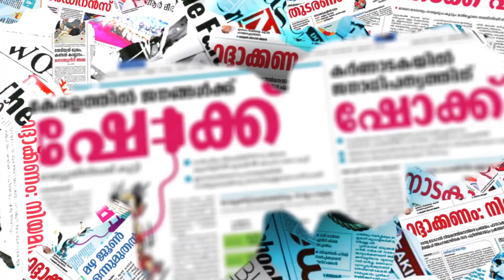പിന്മാറിയത് 3500 കോടി രൂപയുടെ നിക്ഷേപ പദ്ധതിയിൽ നിന്നും|SABU M JACOB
CHANNEL KERALA
Channel Kerala
Malayalam Channel Kerala
MARUNADAN MALAYALI
MARUNADAN TV
#42 K ONLINE
PUBLIC KERALA
THE JOURNALIST
KARMA NEWS
LATEST MALAYALAM NEWS
KERALA NEWS